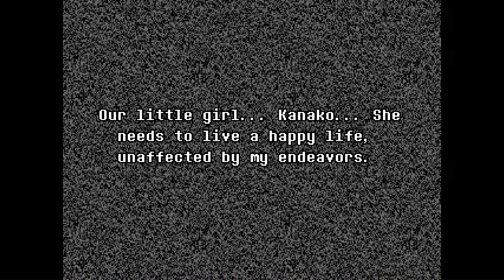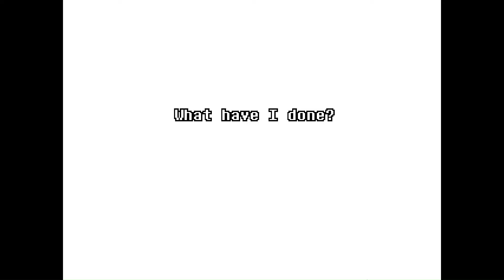The final fight for a Pacifist | Undertale Yellow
I was surprised I nearly went through this fight without being defeated but I got a game over... That Orange Text is more My Response to Flowey

This is a True Justice route... I felt sorry for Ceroba and while I can't explain much for her side, Look around enough and you'll find a lot of evidence.

But what should it matter? I just wanted to do what I felt was right.